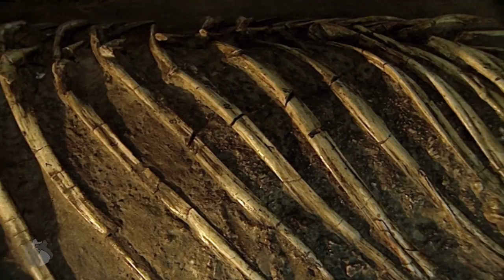Tribus nómadas de Mongolia. Parte 1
Esta es la historia de tres tribus nómadas de Mongolia que aunque habitan en un mismo territorio poseen una cultura y unas tradiciones singulares  pero con un denominador común, todos son herederos de GENGIS KAN.
 Hace 800 años, este hombre llamado Timuyin y conocido como Gengis Kan, “El Rey del Universo”, logró crear el más grande imperio jamas conocido en la historia de la humanidad.
Todo comenzó en el año 1190 cuando Gengis Kan logró reunir a las diferentes tribus nómadas de Mongolia en un poderoso ejercito de 200.000 hombres que, unido a su genio militar,  le llevó a conquistar extensos territorios que abarcaban desde el Pacífico hasta el corazón de Europa, y desde el norte de Siberia a la India, Irán y Turquía.
 Sus ejércitos relativamente pequeños, disciplinados, muy bien coordinados, y dotados de una innovadora destreza militar y una gran movilidad, se basaron en el “touman”, una formación básica de 10.000 guerreros a caballo. Las hordas mongolas vivían sobre el terreno y su despliegue táctico consistía en ataques por sorpresa, embistiendo el flanco y la retaguardia enemiga  antes de lanzar los asaltos de la caballería pesada.
Con el fin de la dinastía Kan, una sucesión de guerras civiles convulsan el país hasta que en 1578 se instaura el budismo como forma de gobierno, bajo el mandato de Altan Khaan. Dos siglos más tarde Mongolia pasa a estar bajo control chino hasta que en 1924, con la creación del bloque soviético el país se convierte al comunismo transformándose en un satélite de la U.R.S.S.

Con la llegada de los rusos Mongolia sufre un vertiginoso cambio hacia la modernidad y la industrialización. Se construyen edificios, puentes, carreteras, líneas de ferrocarril, fabricas, escuelas..., todo bajo la atónita mirada de los nómadas que veían como su país pasaba de una sociedad feudal y primitiva al progresismo del siglo XX en un abrir y cerrar de ojos.

 Ulan Bator se convierte en la nueva y cosmopolita capital de este renovado país diseñada según los fríos e impersonales cánones urbanísticos  soviéticos y que han logrado crear una atmósfera que hace  al viajero pensar que acaba de aterrizar en una remota y perdida ciudad de Siberia.

Pero con la caída del muro de Berlín y la consiguiente desintegración del bloque soviético en 1989, los rusos al igual que llegaron, se marcharon y Mongolia de la noche a la mañana se paralizó por completo sufriendo un colapso político y económico del que ni mucho menos se han recuperado. Desde entonces la ciudad está sufriendo un deterioro galopante y sus ciudadanos sobreviven como buenamente pueden.

La situación en las zonas rurales también es dramática y cada día cientos de familias llegan a la ciudad huyendo de la miseria y el hambre.  Los nuevos asentamientos que se han ido levantando en los últimos años han duplicado la superficie de Ulan Bator y hoy en día se calcula que el cuarenta por ciento de sus ciudadanos siguen viviendo en los ger, las casas nómadas.
Pero en cualquier caso y a pesar de grandes imperios, invasiones, guerras civiles y experimentos políticos y sociales, pocas cosas han cambiado en el interior del país desde la época de Gengis Kan.
En las inmensas estepas siberianas, donde los inviernos duran diez meses, estos nómadas llevan la misma vida que hicieron sus antepasados.  El caballo sigue siendo su medio de transporte y el ganado y la caza su fuente de vida.